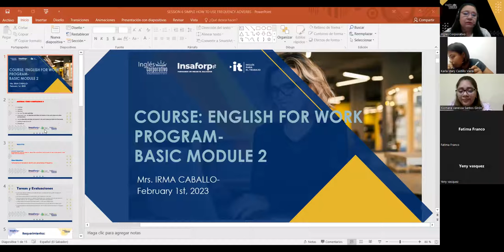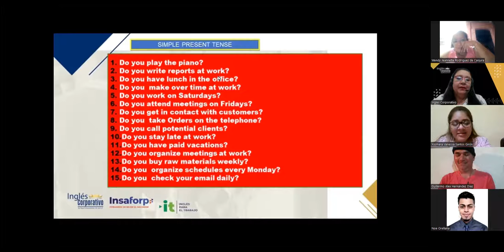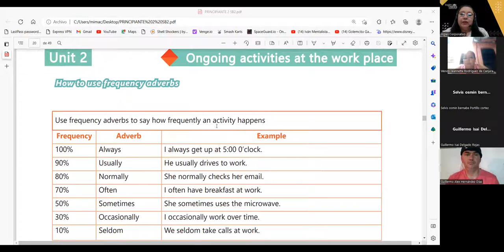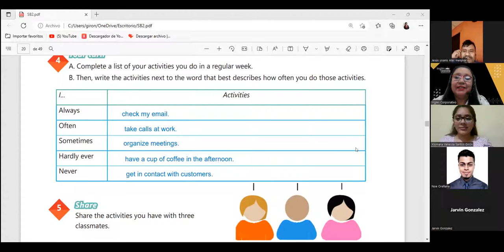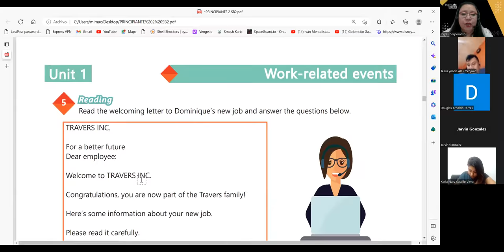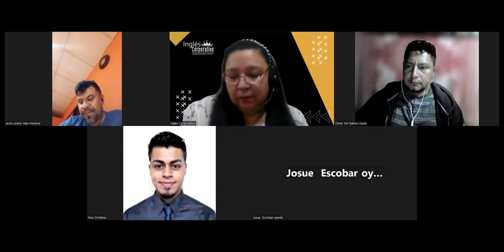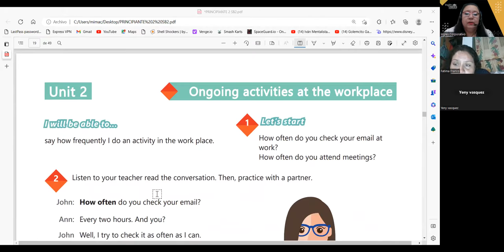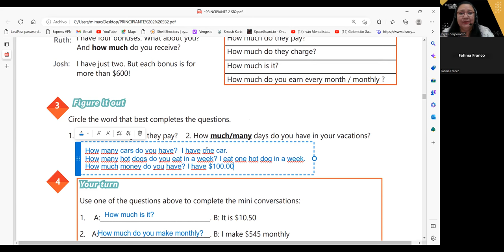SESION 6 - 01-02-2023- 29750-8048-0004/2023 - Carballo -How to use Frequency Adverbs.